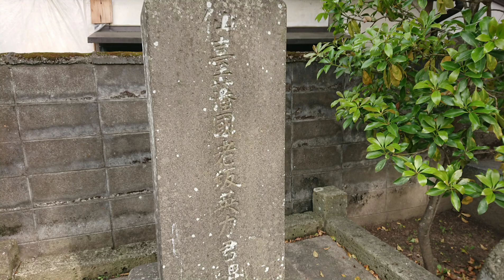(撰文 藤原相之助) 仙䑓藩國老坂英力君碑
（撰文 藤原相之助）
仙䑓藩國老坂英力君碑